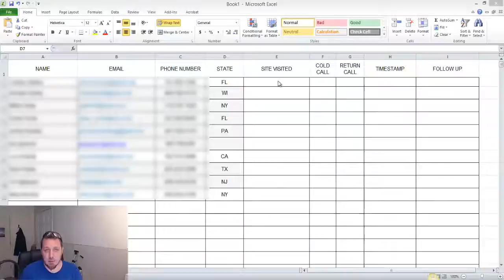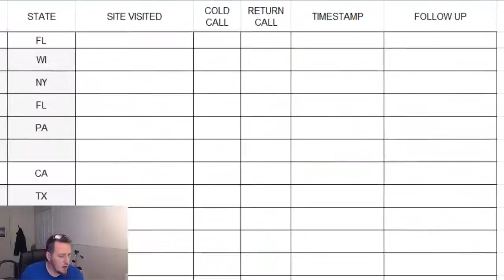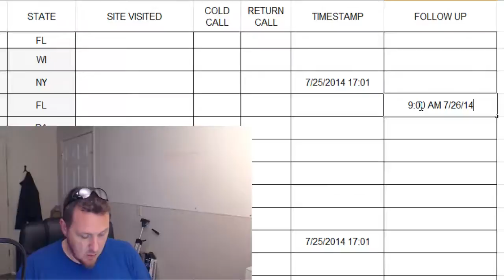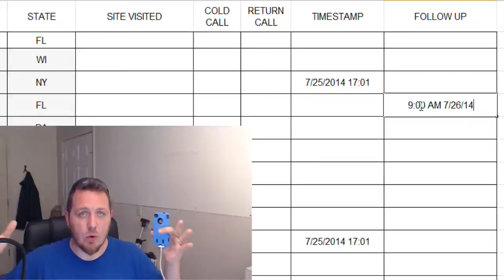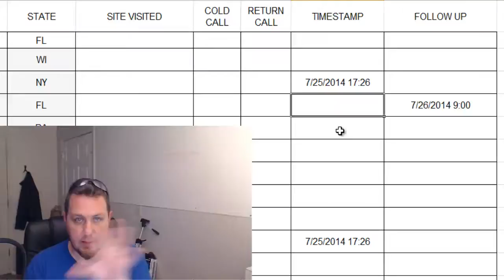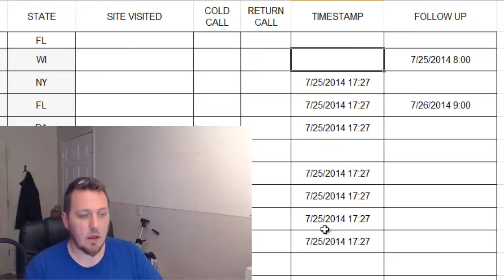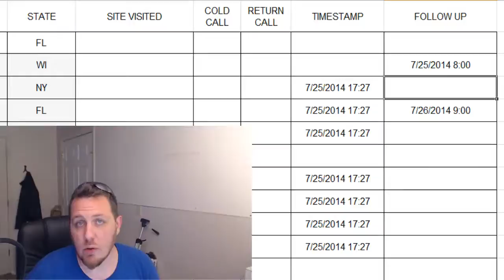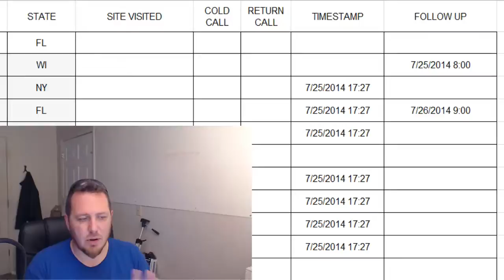LIVE TRAINING - Calling Prospects | Simple Freedom Team Training Calling Your System Prospects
This week we opened up our new Simple Freedom System

The Leads have just been flying in. It's hard to stay up on them really, so I'm thankful to have a system that works but an autoresponder that is attached so that it stays up with them automatically as well. (with emails INCLUDED for you)

But today I wanted to demonstrate how to just pick up the phone. It's not the best training I could give you (I literally just decided to do it and did it...lol) but I want to show you how you can take a prospect that has signed up for your Simple Freedom System and get them to the

SO just so you know there are a ton of errors, I realize that...even tried to point out what I would have said or did differently.

I'm use to doing things in a certain way and with this new Simple Freedom System I'm doing things a little bit differently. You see most leads you call no matter if they are on a capture page or not are Cold Leads still. With what the Simple Freedom System gives you changes all that. These people have already created a FREE Account with our team, so they are in a way warm, but still Cold if that makes any sense. I call this Lukewarm Prospect Calling.

It's a little different to me to approach this one. My methodology here is to come at them from a Cold Prospect perspective they don't know me, I don't know them, but also like they are a part of the team already...so make them feel like a warm prospect.

Hope this helps you to see what the Simple Freedom System can do, and that it doesn't matter if you stumble, slur or even fall, it's about the certainty of what we have. That is all that matters in this situation. Just have more posture and they will listen, take action and join.

BigChips, Jeremy Neal, jeremy bigchips neal, video marketing, Biz & Chips,